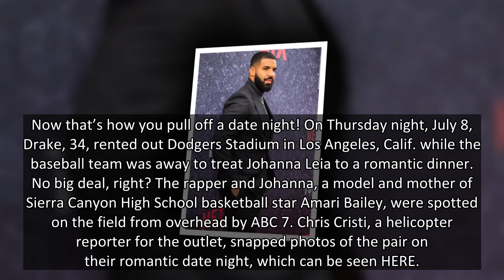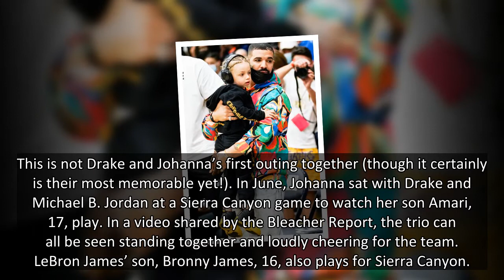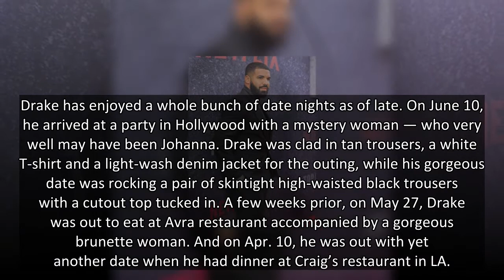Drake Rents Out Dodger Stadium For Romantic Dinner Date With Johanna Leia: Photos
Does Drake have a new girlfriend? It sure looks like it, given the rapper casually rented out Dodgers Stadium for a romantic date night with Johanna Leia.
Now that’s how you pull off a date night! On Thursday night, July 8, Drake, 34, rented out Dodgers Stadium in Los Angeles, Calif. while the baseball team was away to treat Johanna Leia to a romantic dinner. No big deal, right? The rapper and Johanna, a model and mother of Sierra Canyon High School basketball star Amari Bailey, were spotted on the field from overhead by ABC 7. Chris Cristi, a helicopter reporter for the outlet, snapped photos of the pair on their romantic date night, which can be seen HERE.
In the pics, Drake and Johanna can be seen sitting next to each other at a white table near the dugout on the third-base side. The table was covered with a white table cloth and filled with several dishes and flowers. A personal bartender was situated at another table nearby to seemingly serve the couple drinks, the photos show